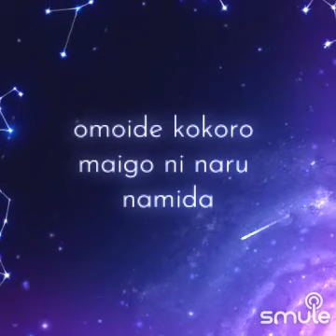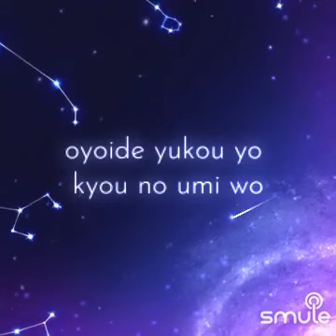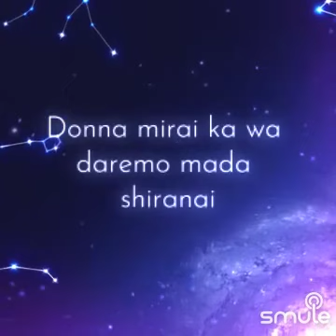Mijuku dreamer (TV Size) (9 Members version)